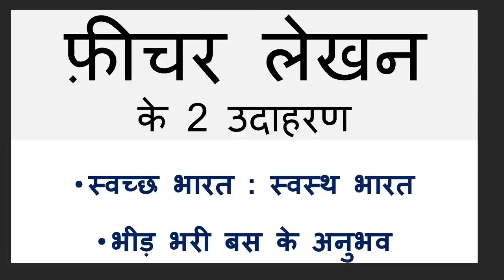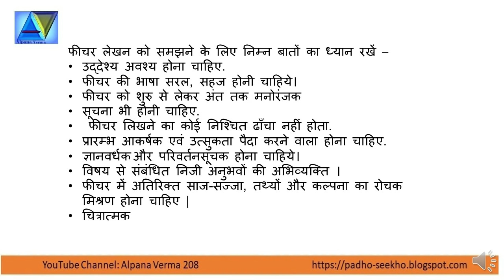Feature lekhan |Swachh bharat :Swasth bharat|भीड़ भरी बस के अनुभव |स्वच्छ भारत : स्वस्थ भारत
छात्रों के अनुरोध पर प्रस्तुत हैं - २ फ़ीचर
Feature lekhan   स्वच्छ भारत : स्वस्थ भारत , भीड़ भरी बस  के अनुभव
Video lesson  prepared and presented by Alpana Verma
आरोह भाग - 2 (Aroh - 2)
काव्य खंड
1. आत्मपरिचय
4. रघुवीर सहाय
5. गजानन माधव मुक्तिबोध
7. सूर्यकांत त्रिपाठी ‘निराला’
8. तुलसीदास
10. उमाशंकर जोशी
गद्य खंड
18. बाबा साहेब भीमराव आंबेडकर
1. श्रम विभाजन और जाति-प्रथा
वितान Vitaan (Chapters)
जनसंचार माध्यम
फीचरलेखन /आलेख /पत्रकारिता